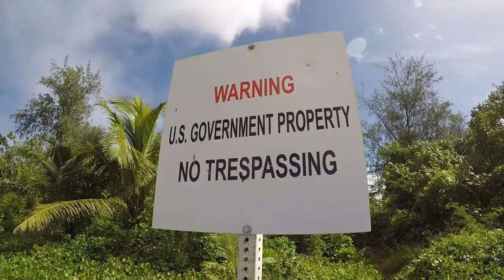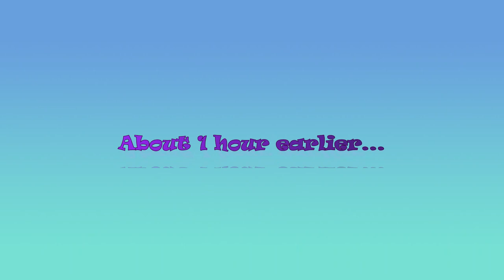Typhoon Mawar Destroys Tumon Bay Beach Vibe! | Ep 309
Remember Wilson in the movie Castaway!...  We found him during our walk along the entire beach on Tumon Bay. It sure isn't looking very good. Clean up has been slow, especially with the parks, as the focus has been on restoring electricity, water, and communications. Guam is getting there!

We're Living in Paradise - Philippines to Guam - and we travel back and forth sharing slices of life from the 🌴 Tropic Shade™.  Beaches, Rainbows, Waterfalls, Fiestas, and Sunsets!

BITCOIN: 1MGQrYWinMBH2rXPfe3P2aLX5K7vL1SDKv